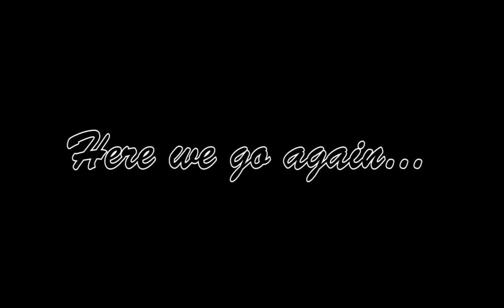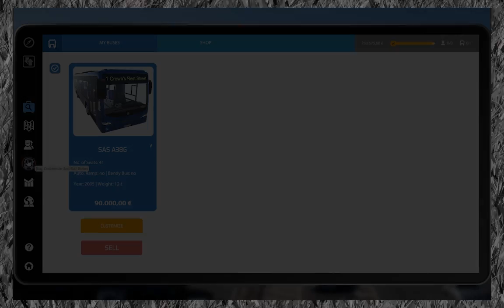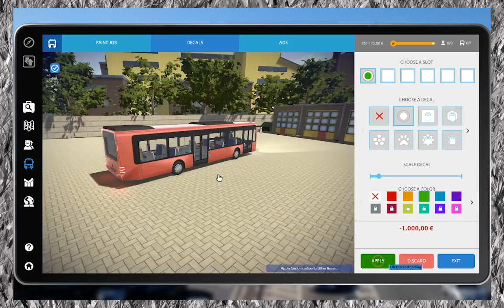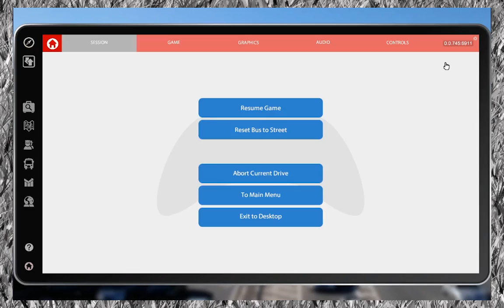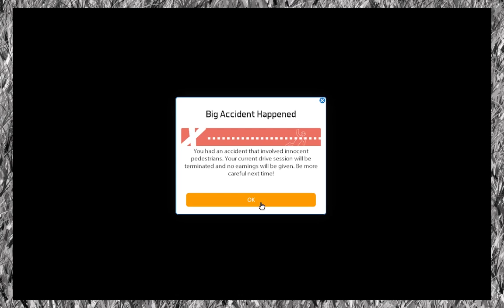Will Plays - Fuel Friday - Bus Simulator 2016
Like most kids, Will only always wanted to be a bus driver.